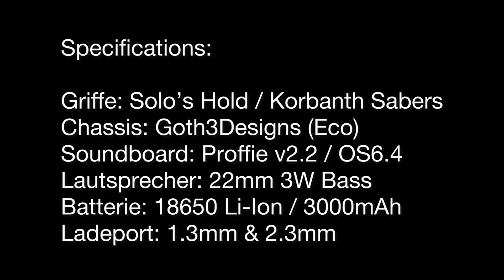"Ahsoka Tano" - Shien & Shoto Lightsaber - Proffie v2.2/OS6.4 and Eco-Chassis - Solo’s Hold (Review)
Series: SW: The Clone Wars
Character: Ahsoka Tano aka Snips
Weapon: Shien & Shoto-Lightsaber
Manufacturer: Solo’s Hold
Publisher: Korbanth Sabers

For more detailed instructions about the 2-Button-Controls and Functions for Proffie OS6.4 please check my Help-Guide here: